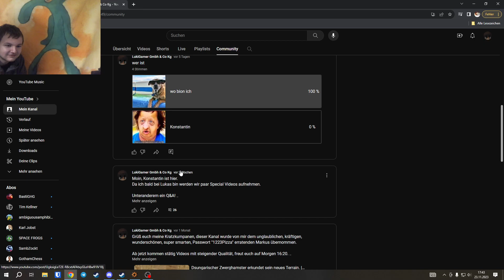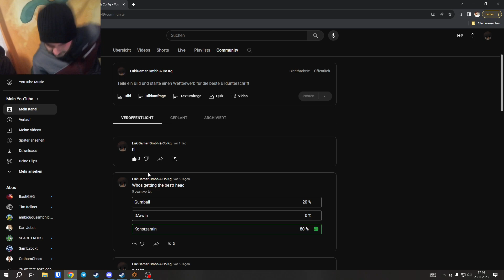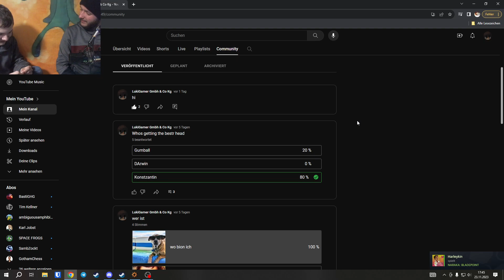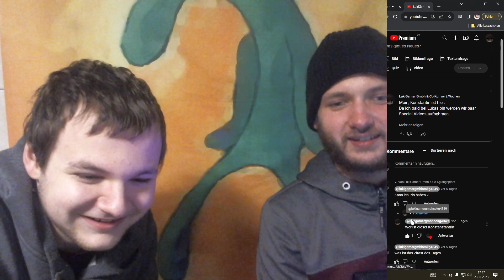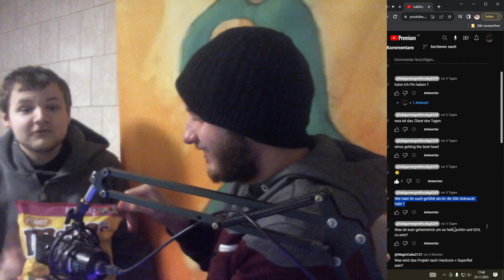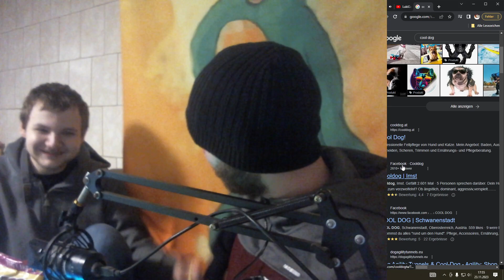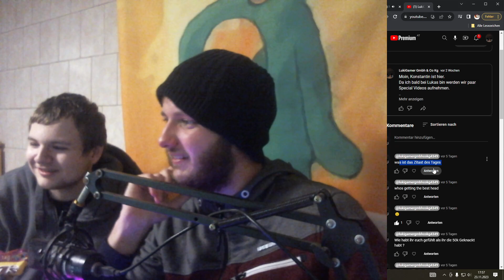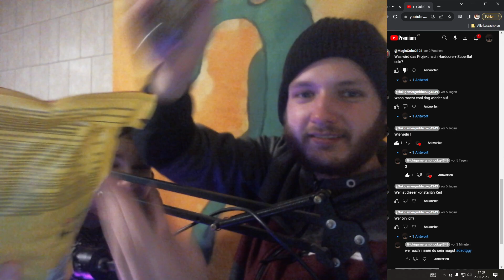Q&A Füße LGBTQEIA+ Dagi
dieser video ist Dedicated an die Schwuchtel community 3